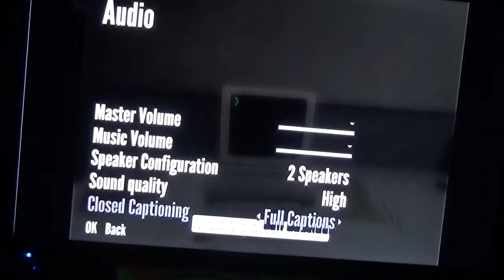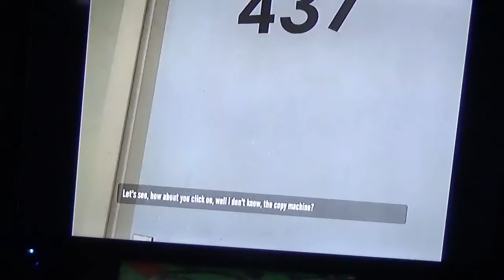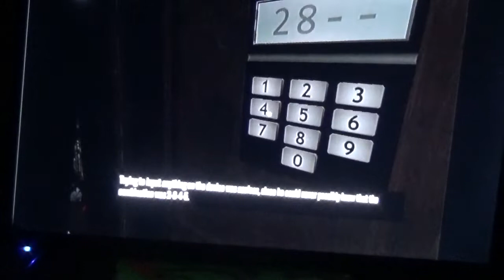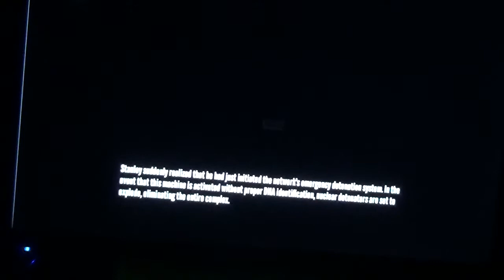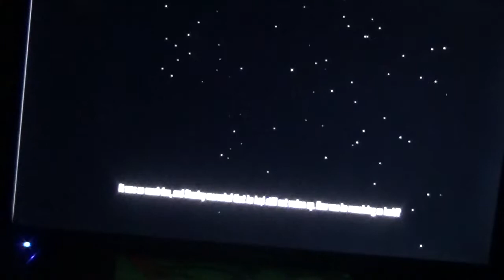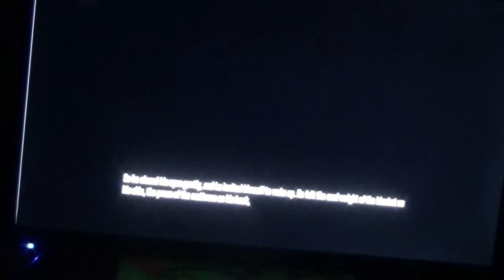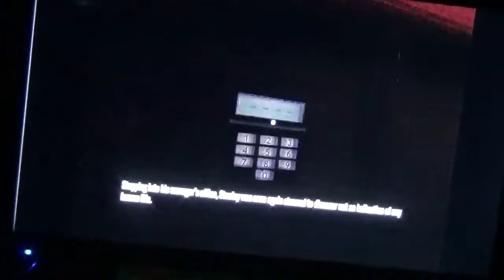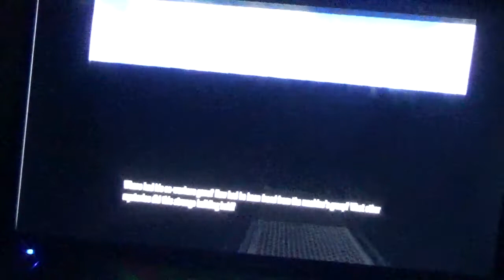we revisit stanley parable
we do both mind control endings and we click all the doors